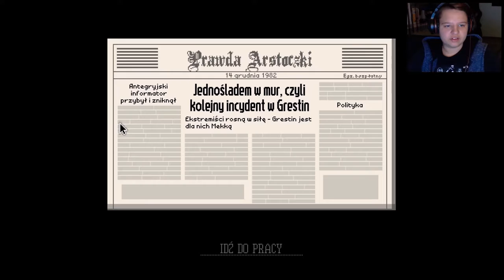Zagrajmy w Papers Please #22 Ach ten Dziadziuś ! [PC]